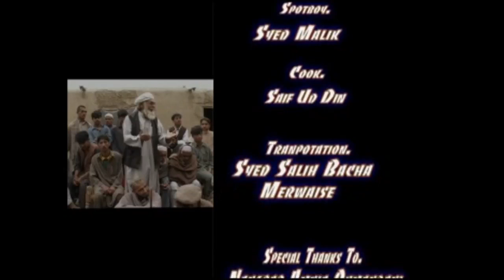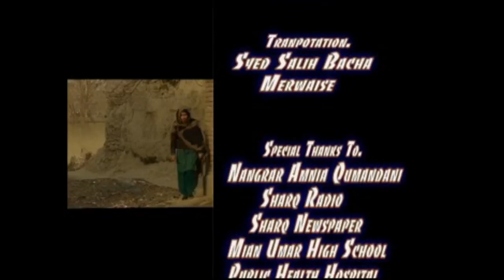SHarQTVaF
End of Black Poison PArT 2(Tor ZaHAr AnjAM) 2006